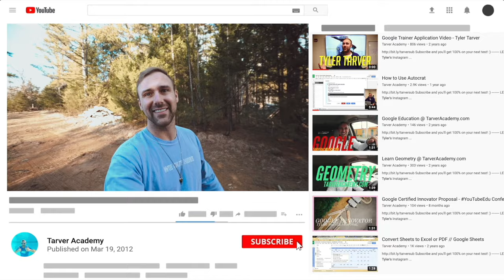The Single Greatest Gift by Jenna Marbles